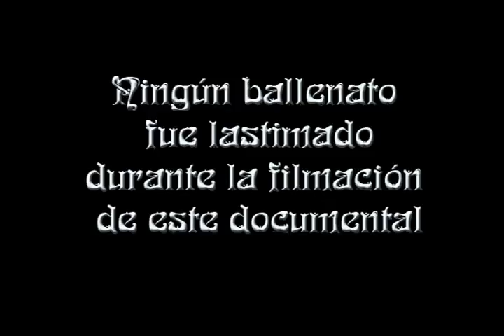Le aventures de Jacques Pinzón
Primer (y único?) documental de este intrépido documentalista que ha visto la luz... Dice la leyenda que hay mas de 200 documentales sobre otros fenómenos marinos, pero que han sido todos censurados. Disfruten